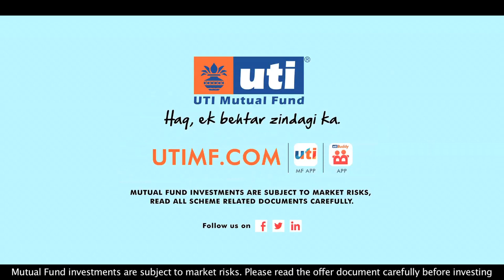UTI MF TVC - DigiInvest (Online Travel)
DigiInvest - a UTI MF campaign presenting its digital assets which make investing Simple, Smart & Secure.
When you can plan your dream holiday online with booking flights & hotels, why not make your investments online? DigiInvest with UTIMF.com and make your life simpler, smarter and more secure.